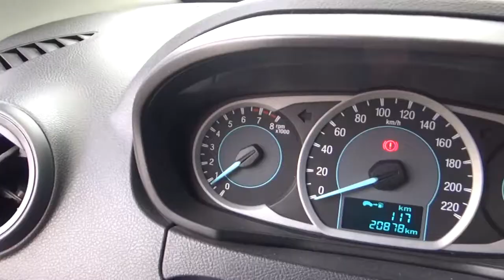Ford / Figo / 2017 - HA135526